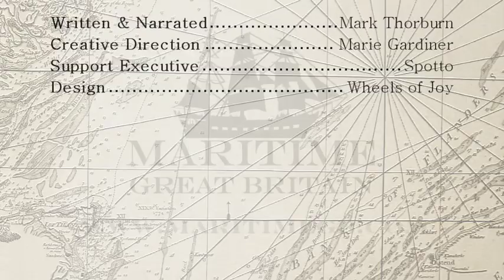Admiral Nelson & The Battle of Copenhagen 1801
Admiral Horatio Nelson, under the command of Admiral Sir Hyde Parker aimed to smash the armed neutrality of the north by defeating the Danes at Copenhagen. Nelson described it as the hardest battle he had ever fought. Events would later prove that the battle need never have been taken place.